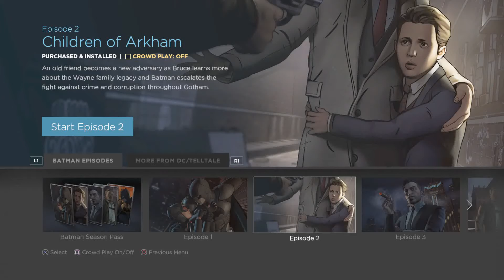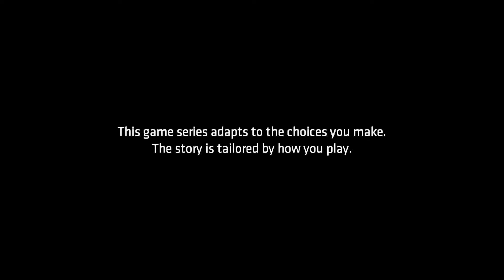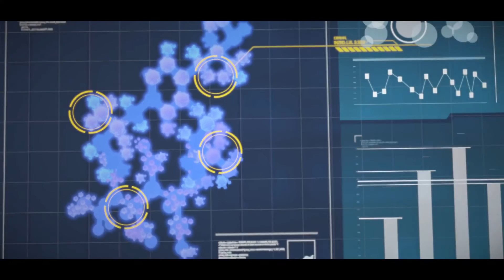BATMAN TELLTALE - PART 4 - BROKEN MEMORIES